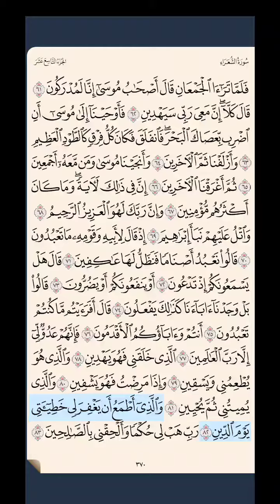سورة الشعراء ‎‎‎ص ٣٧٠ حتى آية ٨٣